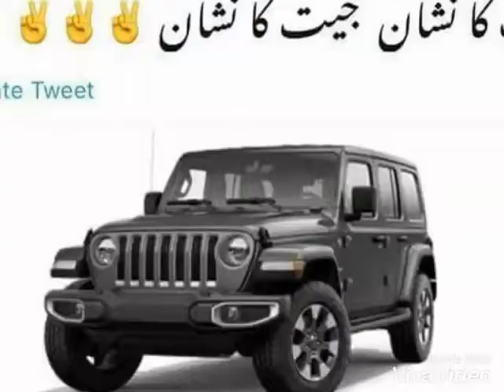Fakhr e Galiyat Sardar Muhammad Idrees